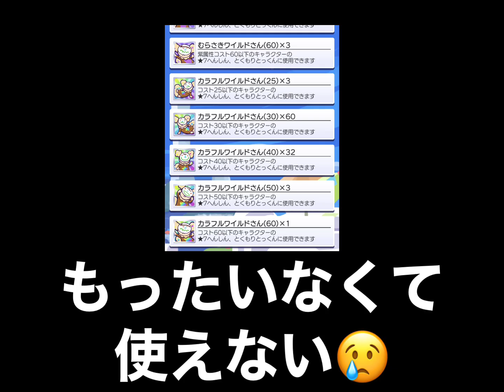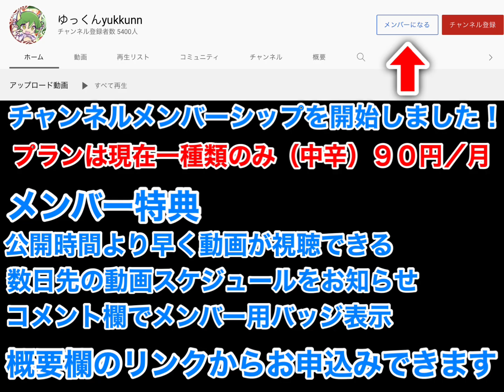【ぷよクエ】カラフルワイルドさん（６０）獲得…破格の50000ぷよＰ！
頑張って貯めました…一気にすっからかんw

いつもより早く動画が見れます！